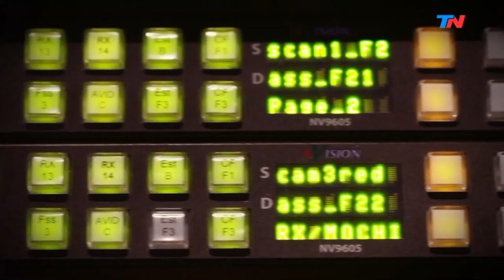La vida en puntas | HORA 25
Programa de "Hora 25" emitido el Martes 9 de Julio de 2019.